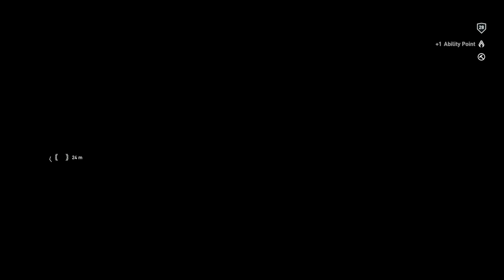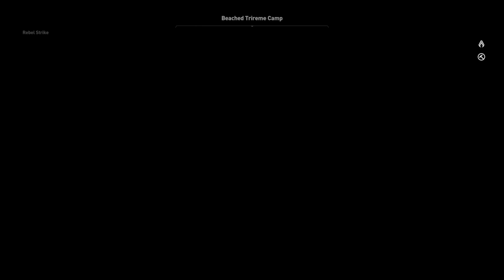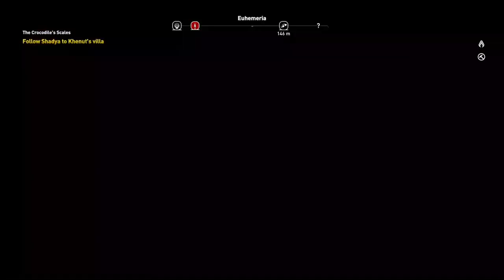Assassins Creed Origins Xbox One X